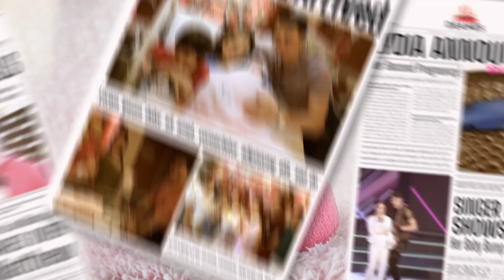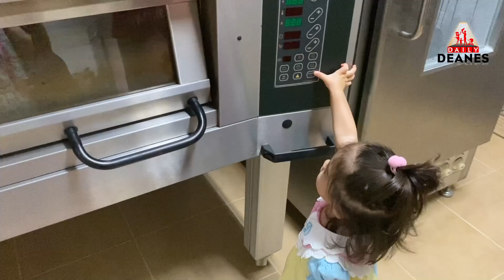กักตัวทำครัวซองต์ เปิดกรุชุดว่ายน้ำรองเท้า ของแดดดี๊ หม่ามี๊ One Quarantine Day | DAILY DEANES EP.43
ในสถานการณ์โควิดแบบนี้ ต้องกักตัวอยู่บ้านกันทั้งครอบครัว หม่ามี๊เลยโชว์ฝีมือทำเมนูขนมยอดฮิตอย่างครัวซองต์ให้ทุกคนทาน นอกจากจะอร่อยแล้วเด็กๆยังได้มีกิจกรรมสนุกๆทำช่วงกักตัวอีกด้วย แถมคลิปนี้คุณแม่จะพาไปเปิดกรุรองเท้ากีฬาของแดดดี๊ และชุดว่ายน้ำสุดเซ็กซี่ของหม่ามี๊ด้วย !! จะเยอะแค่ไหน ไปดูกันเลยจ้าาา